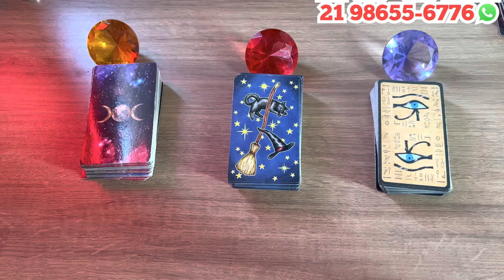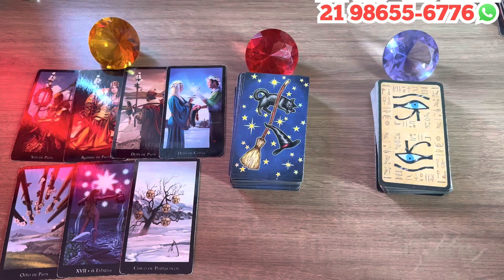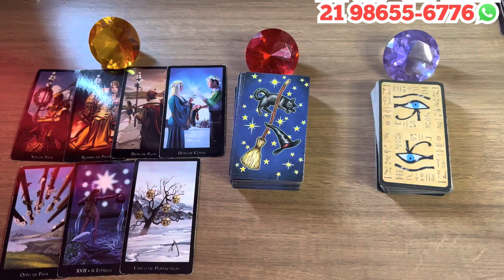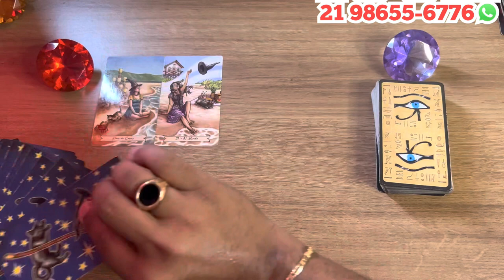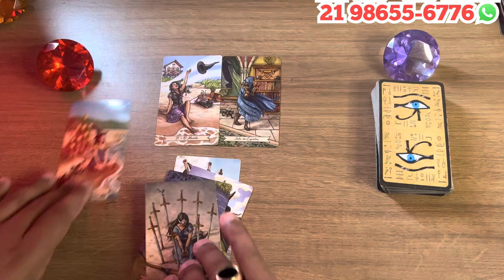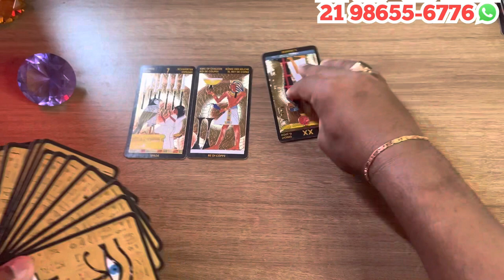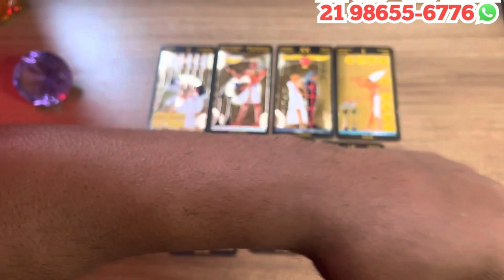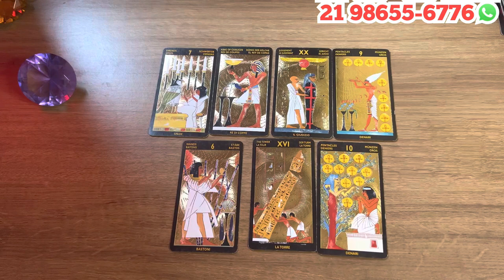Descubra Suas Respostas Com o Tarot Responde 🔮 | Previsões Diárias e Interativas